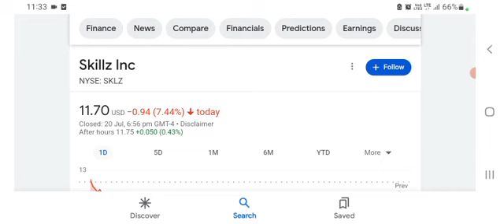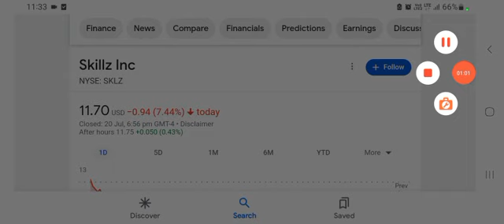🧨 SKLZ Stock (Skillz Stock analysis) SKLZ STOCK PREDICTIONS SKLZ STOCK Analysis mesothelioma firm